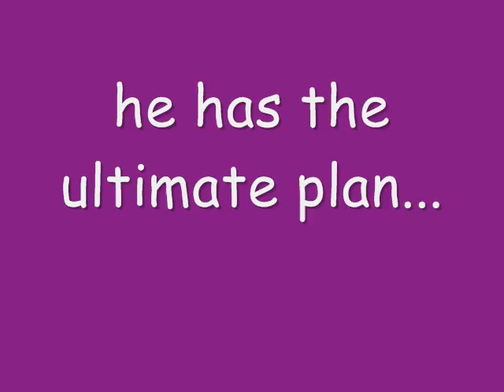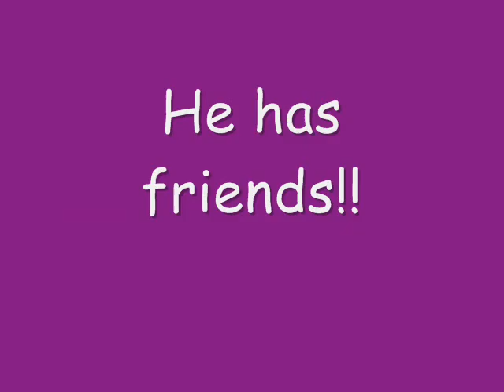The Life and Death of Bob III: Resurrection trailer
this is the trailer for part 3 of the Bob trilogy
Songs:
Young Folks - Peter, Bjorn and John